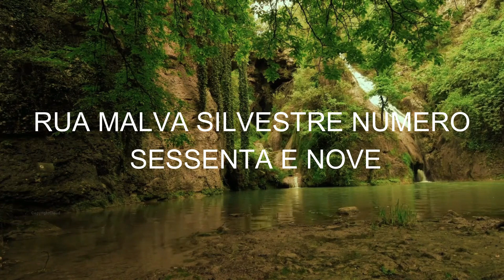FÉ ALEM DA FÉ CANTATA NDE PASCOA GRUPO DE LOUVOR 02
ONG  ATINELE FÉ ALÉM DA FÉ NA UNIÃO DEUS ORDENA A SUA BENÇÃO RUA MALVA SILVESTRE N  69  SAVOY CITY FUNDO DA ESCOLA PAULO LAURO  SABADO I7 HORAS